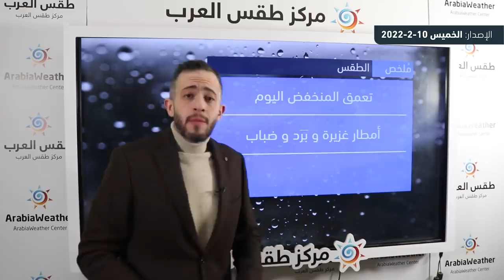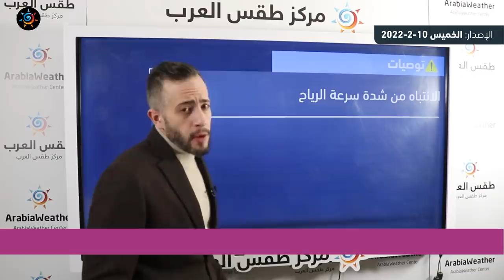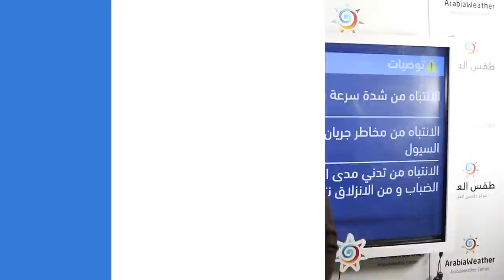الاردن - النشرة الصباحية | تعمق المنخفض اليوم وأمطار غزيرة وبَرَد وضباب 10-2-2022